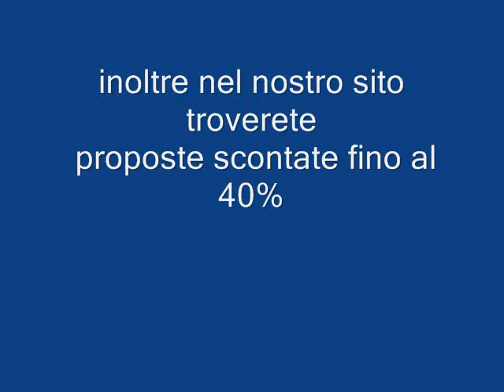TORRE SERENA VILLAGE PUGLIA galadriel viaggi Pieve di Soligo 04381796937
Il Villaggio Kalia sorge ad Otranto, la cittadina più orientale d'Italia sulla costa adriatica salentina. Solo 700 metri lo separano dal centro storico dell'affascinante borgo, dove i visitatori potranno andare alla scoperta delle suggestive testimonianze del passato (spiccano il castello aragonese e la cattedrale). Quel mare, invece, fregiatosi più volte sia della Bandiera Blu che delle 5 vele di Legambiente (per le acque nitide e pulite), dista appena 800 metri dalla struttura. Lì è una bassa scogliera, mentre chi preferisce la sabbia dorata può usufruire della convenzione con la famosa Baia dei Turchi a 4 km, immersa nell'area protetta dei laghi Alimini, sul litorale nord. Circondato dal verde, per la precisione da una pineta secolare, è anche il villaggio composto da 39 bungalow in legno. Piccoli e dall'arredamento pratico, i monolocali e bilocali sono dotati di vari servizi: soggiorno con angolo cottura, giardino attrezzato, ventilatore a soffitto, frigo. Innumerevoli, poi, sono i comfort messi a disposizione dalla struttura: parcheggio interno, una piscina con solarium per i momenti di relax, un parco giochi per i più piccoli, animazione e intrattenimento sia per bambini che per adulti. Ancora, c'è la possibilità di escursioni in mountain bike alla scoperta delle varie bellezze dei dintorni. Quanto alla ristorazione, il villaggio è provvisto di un'ampia sala ristorante e di un bar.